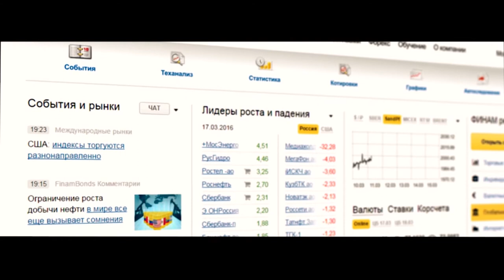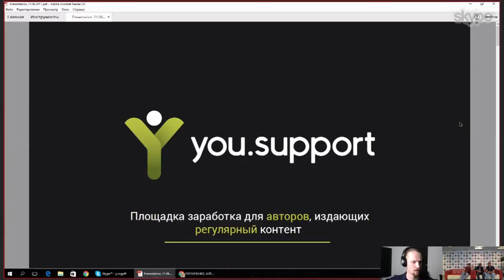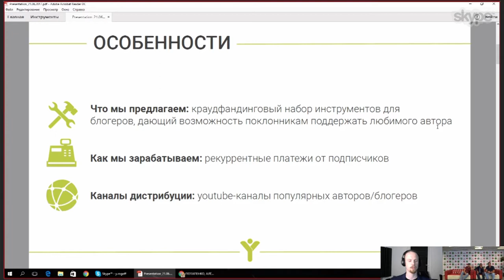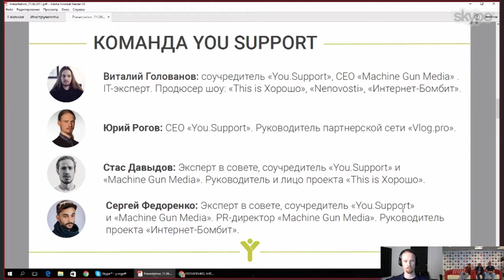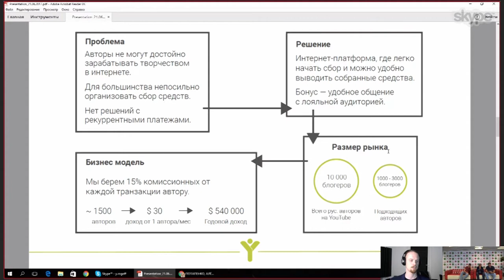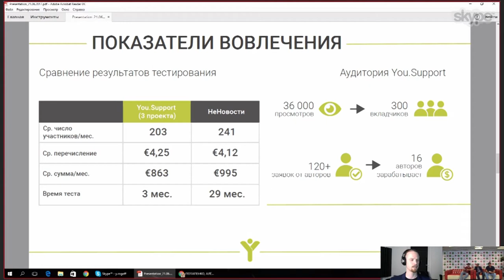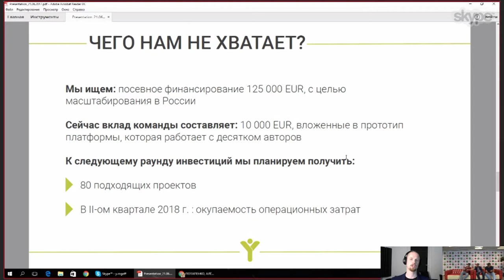#25 БИТВА - ПОТАПЕНКО, АЛЁХИН, КАЛАЕВ VS СТАРТАПЫ